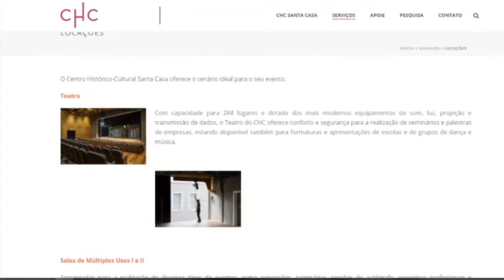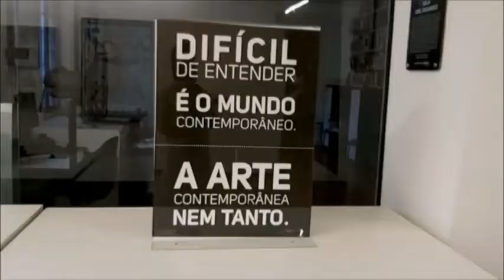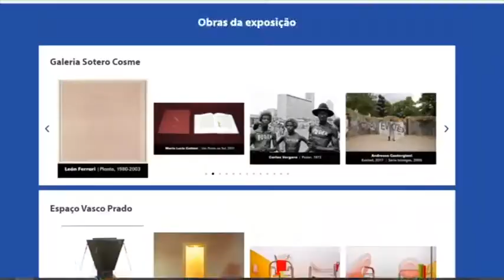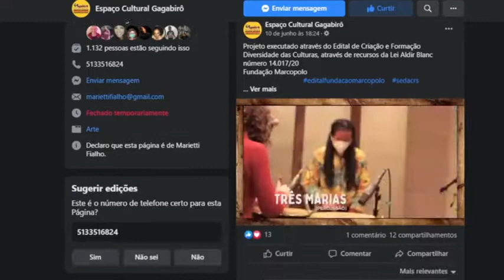Estação Cultura | TVE - 25/06/21